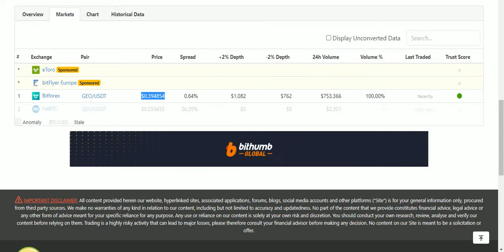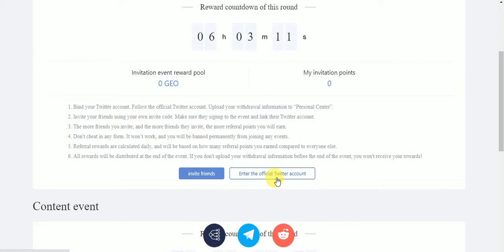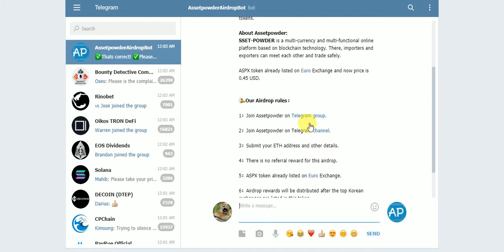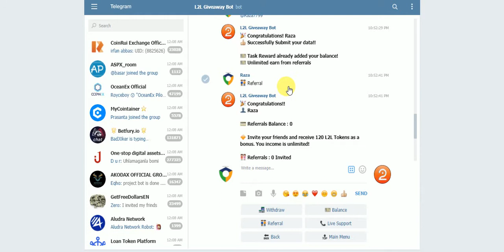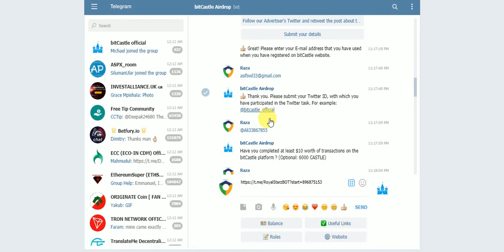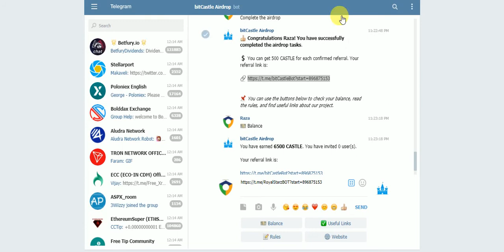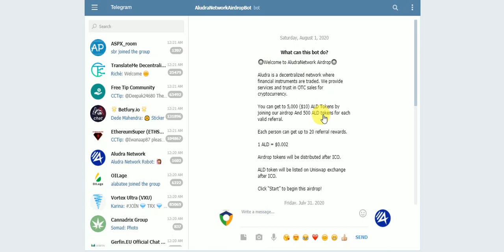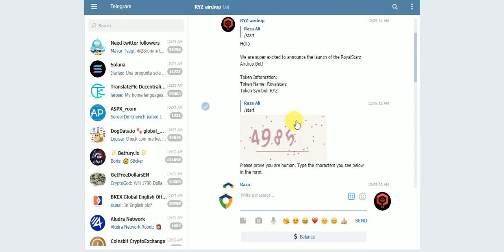New Exchange Listed Tokens AirDrops Earn To GEO ASPX L2L TUSH CASTLE HEX & ALD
New Exchange Listed Tokens AirDrops Earn To GEO ASPX L2L TUSH CASTLE HEX & ALD Free NO KYC Just Join
Assalamualaikum